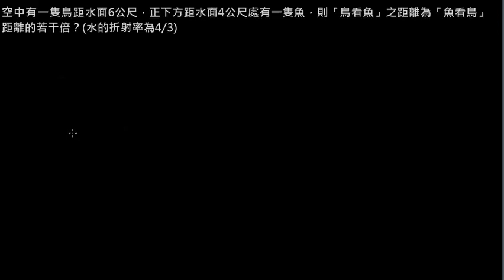幾何光學【例題】02視深公式練習